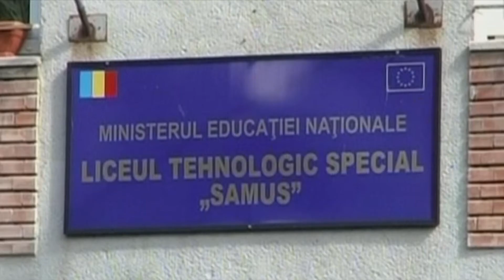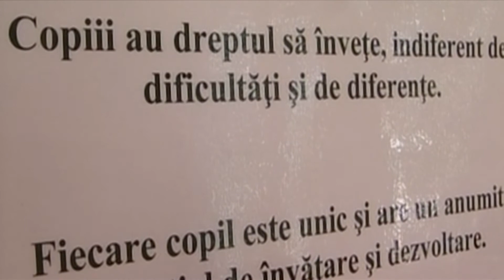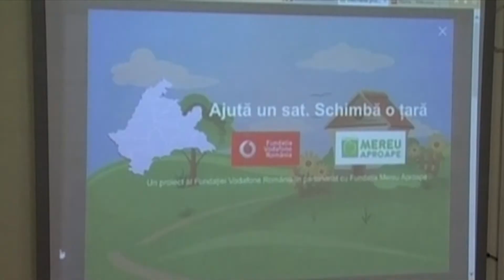„Ajută un sat. Schimbă o țară” - „Clubul multimedia” în Cluj-Napoca, județul Cluj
Proiectul educativ face parte programul „Ajută un sat. Schimbă o țară”, desfășurat în parteneriat cu Fundația Vodafone România.